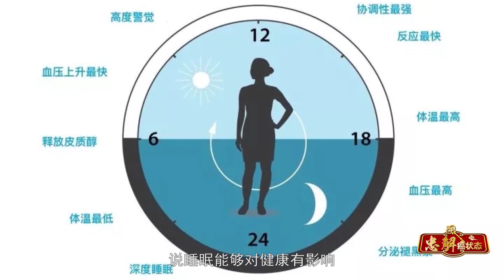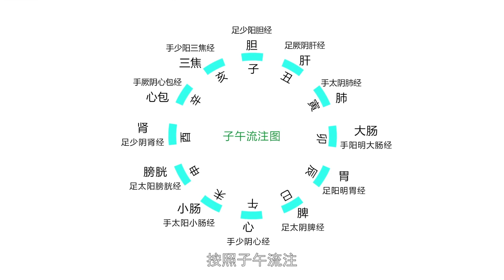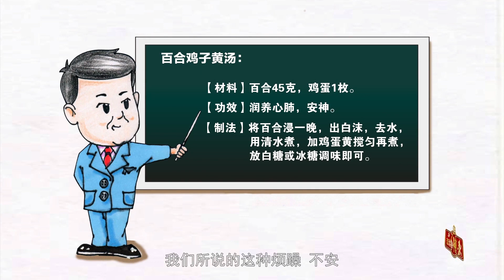多数癌症患者有睡眠障碍，睡不着、心烦，怎么办？中医